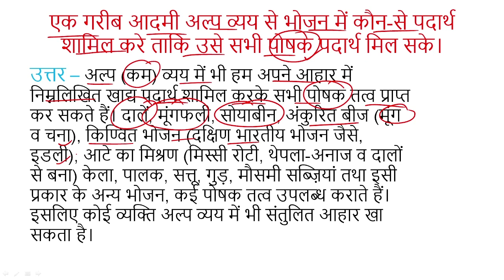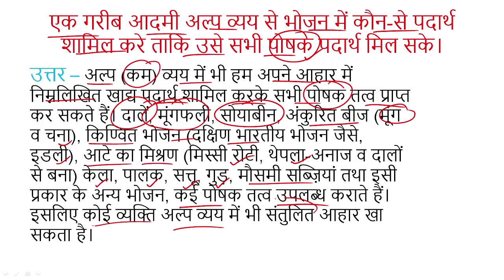एक गरीब आदमी अल्प व्यय से भोजन में कौन-से पदार्थ शामिल करे ताकि उसे सभी पोषक पदार्थ मिल सके।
Class 6th Science Chapter - 2 भोजन के घटक अति लघु प्रश्न उत्तर  प्रश्न 15. एक गरीब आदमी अल्प व्यय से भोजन में कौन-से पदार्थ शामिल करे ताकि उसे सभी पोषक पदार्थ मिल सके। | Ek gareeb aadamee alp vyay se bhojan mein kaun-se padaarth shaamil kare taaki use sabhee poshak padaarth mil sake |
Quetion No. 15
Class: 6
Subject: Science
Chapter: 2 भोजन के घटक  || Components of Food ||
Book: NCERT Hindi Medium

👉 Have Any Query? Ask Us.

prashn 1. hamaare shareer ko paushtik bhojan kee aavashyakata kyon hai? prashn 2. bhojan ke vibhinn samoohon ke naam batao. prashn 3. rakshaatmak bhojan kya hote hain? prashn 4. santulit aahaar se kya abhipraay hai? prashn 5. rookshaansh kise kahate hain? yah shareer ke lie kyon mahattvapoorn hai? prashn 6. hamaare aahaar mein haree sabziyaan hona kyon aavashyak hai? prashn 7. kaarbohaidret kya hote hain? yah kitanee prakaar ke hote hain? prashn 8. kisee khaady padaarth mein mand kee upasthiti ka pareekshan kaise kiya jaata hai? prashn 9. kisee khaady padaarth mein proteen ka pareekshan kaise kiya jaata hai? prashn 10. tum khaady padaarth mein vasa ka pareekshan kaise karoge? prashn 11. kaarbohaidret ka mukhy kaary kya hai ? kaarbohaidret ke sroton ke naam likhie. prashn 12. vasa ke mukhy srot kaun-kaun se hain ? vasa ka mukhy kaary kya hai? 13. oorja dene vaala bhojan aur shareeravardhak bhojan kise kahate hain? prashn 14. proteen ka kya kaary hai? isake sroton ke naam likhie. prashn 15. vitaamin kya hote hain ? yah kitanee prakaar ke hote hain? prashn 16. vitaamin a, ch aur d ka kaary likhie. prashn 17. vitaamin a aur b ke srot likhie. prashn 18. vitaamin ch aur d ke srot likhie. prashn. 19. khanij lavanon ka kya mahatv hai ? prashn 20. aayodeen ke kaun-se srot hain ? isakee kamee se kaun-sa rog ho jaata hai? prashn 21. phosphoras ke kaun-se srot hain? prashn 22. lohe ke kaun-se srot hain ? isakee kamee se kaun-sa rog ho jaata hai? prashn 23. kailsiyam ke kaun-se srot hain ? isakee kamee se kaun-sa rog ho jaata hai. prashn 24. ek gareeb aadamee alp vyay se bhojan mein kaun-se padaarth shaamil kare taaki use sabhee poshak padaarth mil sake. prashn 25. phalon aur sabziyon ko kaat kar unhen baar-baar kyon nahin dhona chaahie? prashn